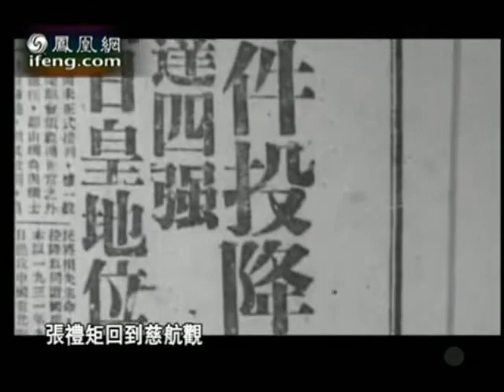Kui De Tang Mount Hua Sect Seven Stars Praying Mantis Part 4